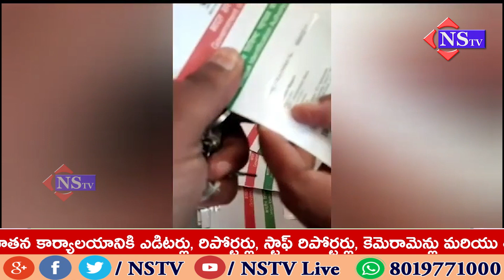కామారెడ్డి జిల్లా కేంద్రంలోని పోస్ట్ ఆఫీస్ కార్యాలయంలో దారుణం ...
కామారెడ్డి జిల్లా కేంద్రంలోని పోస్ట్ ఆఫీస్ కార్యాలయంలో దారుణం చోటుచేసుకుంది. కామారెడ్డి జిల్లా కేంద్రంలో పోస్ట్ మెన్ గా విధులు నిర్వహించిన సీతారాం, నిర్లక్ష్యంతో పోస్టు ఆఫీస్ లోని కార్డులు నిలిచిపోయాయి.సుమారు 50 బస్తాల పోస్ట్ కార్డులు, ఏటీఎం, ఆధార్, ఎల్ఐసి బాండ్లు, పాస్ పోర్ట్ లను పంచకుండా పోస్టుమెన్ సీతారాం ఇంట్లో నిల్వ ఉంచుకున్నాడు. గత 8 నెలలుగా ఈ నిర్వాహకం జరుగుతుందని బాధితులు తెలిపారు. గత 8 నెలలుగా పోస్ట్ ఆఫీస్ చుట్టూ తిరిగి చివరకు పోస్ట్ కార్డులు రాకపోవడంతో పోస్ట్ మాస్టర్ కు సుమారు 100 మంది బాధితులు ఫిర్యాదు చేశారు..